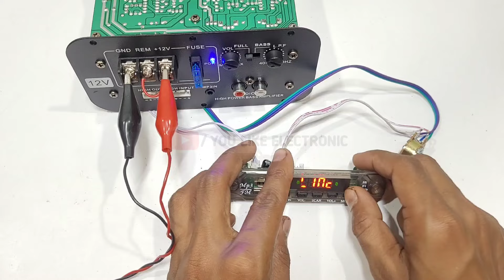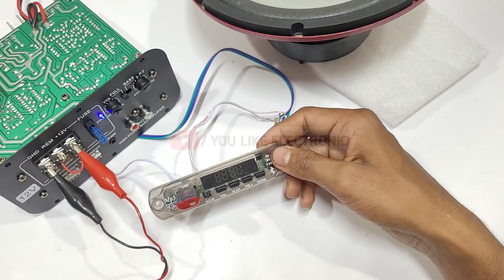Bass Tube Amplifier में Audio Pannel कैसे लगाऐ | You Like Electronic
✅️Buy Link 1